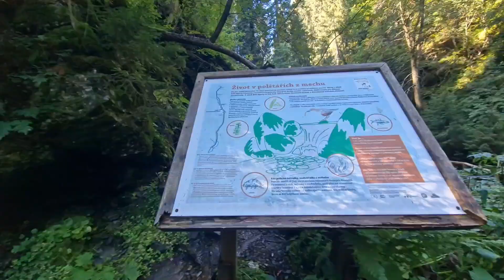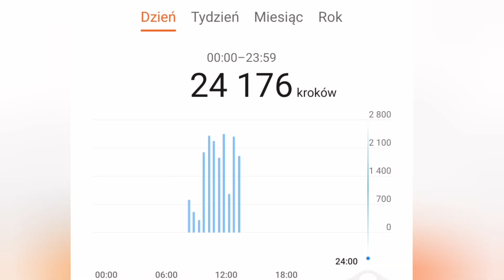wczorajszy Pradziad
Błogosławiony człowiek, który nie idzie za radą niegodziwych, nie stoi na drodze grzeszników i nie zasiada w gronie szyderców; Lecz ma upodobanie w prawie PANA i nad jego prawem rozmyśla we dnie i w nocy. Będzie on bowiem jak drzewo zasadzone nad strumieniami wód, które wydaje swój owoc w swoim czasie; jego liść nie zwiędnie i wszystko, co robi, powiedzie się. Nie tak niegodziwi; oni są jak plewa, którą wiatr rozmiata. Dlatego niegodziwi nie ostoją się na sądzie ani grzesznicy w zgromadzeniu sprawiedliwych. PAN bowiem zna drogę sprawiedliwych, ale droga niegodziwych zaginie.
Psalmów 1:1‭-‬6 UBG